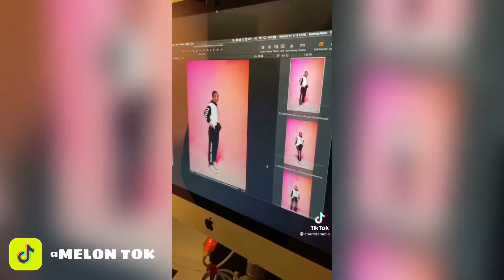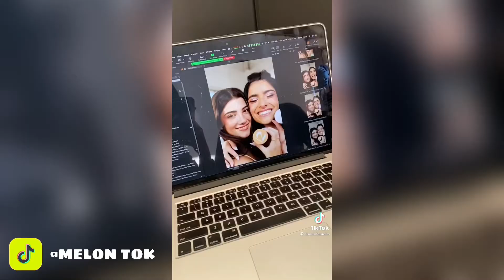Charli D’amelio TikTok Compilation | May 2021 | MELONTOK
THE BEST SUNGLASSES SHOP!!